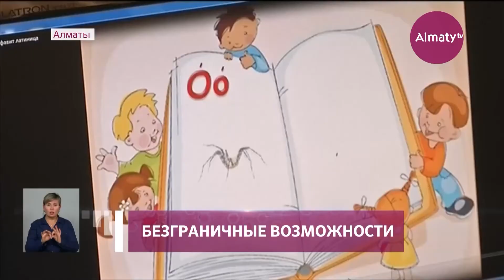QYZDAR UNIVERSITETI TV: ГУЛМИРА КАНАЙ: «BOLASHAQ» ДАЛА МНЕ ВОЗМОЖНОСТЬ СФОРМИРОВАТЬСЯ КАК ЛИЧНОСТЬ»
По международной стипендии «Болашак», которая стала настоящим подарком обретения Независимости, к настоящему времени обучились 11 399 казахстанцев. Эта программа была создана по инициативе и непосредственной поддержке Елбасы Нурсултана Назарбаева.

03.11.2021